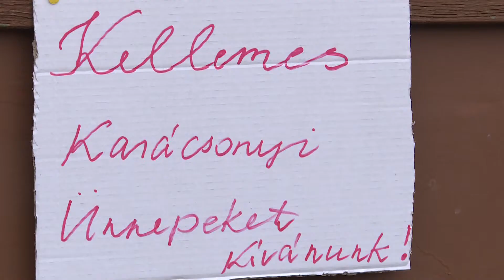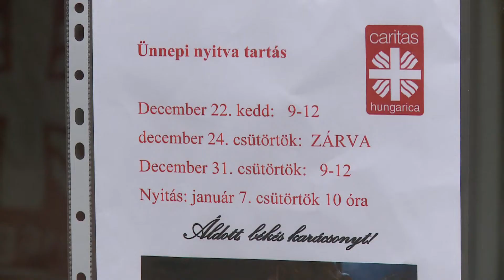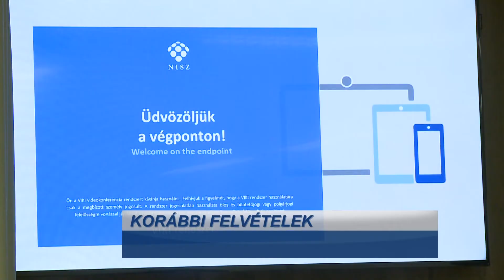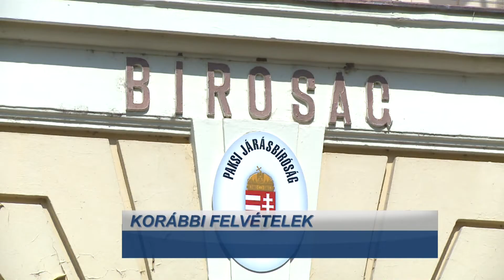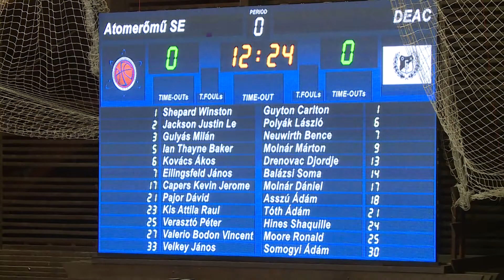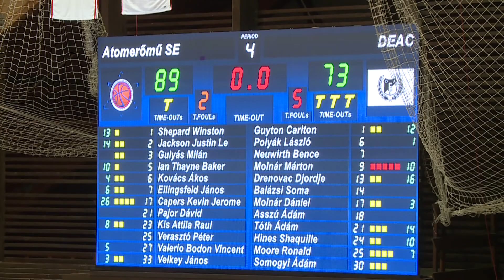Híradó – 2020.12.22.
Adomány – Száz csomagot osztott szét az Önzetlenül Segítők Paks Nonprofit Alapítvány. Segítség – A Paksi Karitász Csoport is várta a rászorulókat. Tárgyalások – Évet értékelt a Szekszárdi Törvényszék